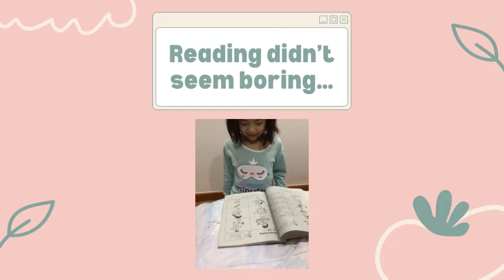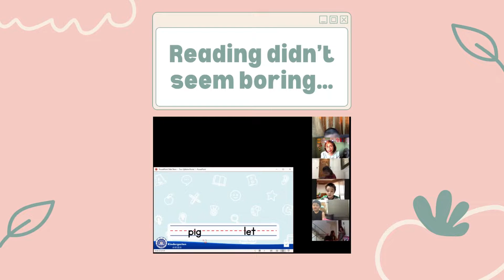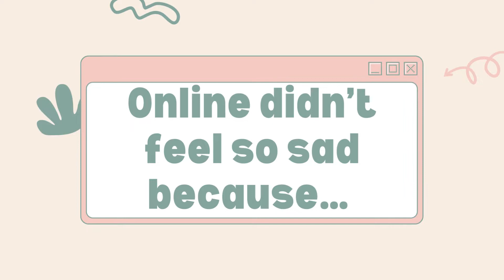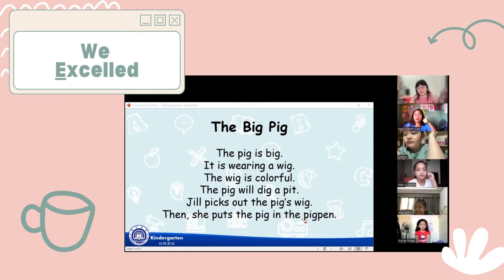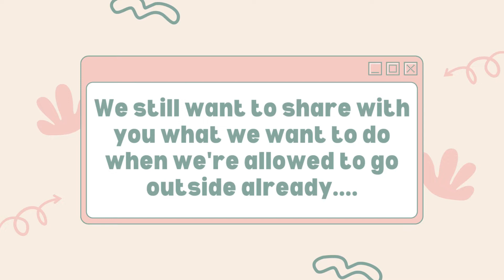Preschool Highlights SY2021-2022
Here are some of our favorite moments in the Preschool Department.  Enter their wonderful world of discovery. Be amazed at their intellectual and social progress.  Feel proud of the milestones that they have accomplished. Kudos, kiddos!